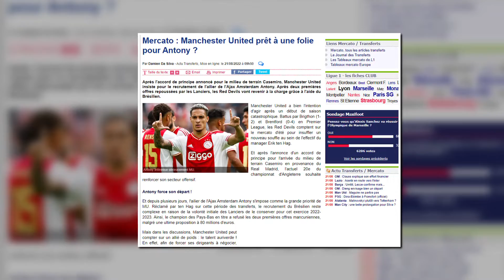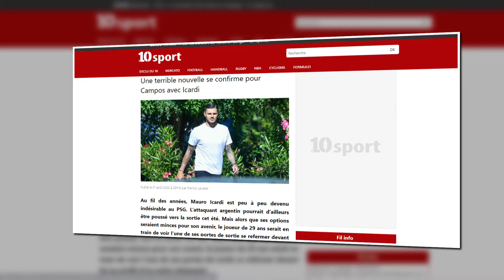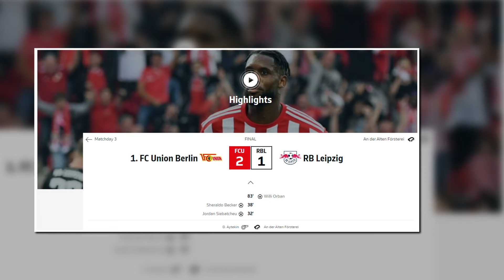LE PSG ECRASE LILLE / LE MACHESTER CITY TENU EN ECHEC/ BREF LE MONDE DU FOOT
ACTU FOOT SUR CANAL FOOTBALL CLUBLE PSG ECRASE LILLE / LE MACHESTER CITY TENU EN ECHEC/ BREF LE MONDE DU FOOT